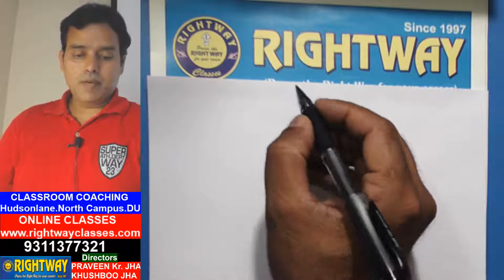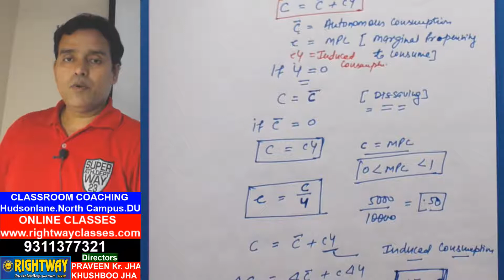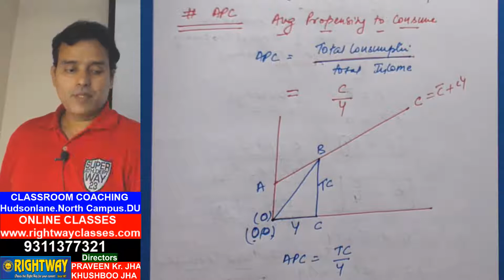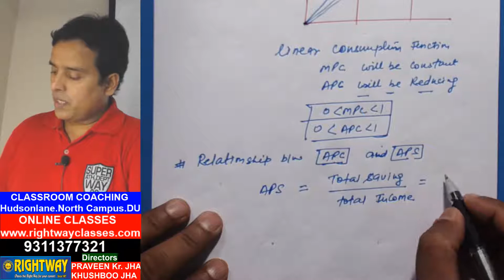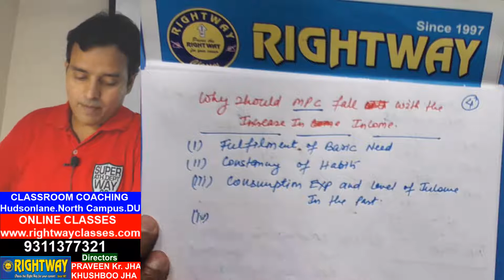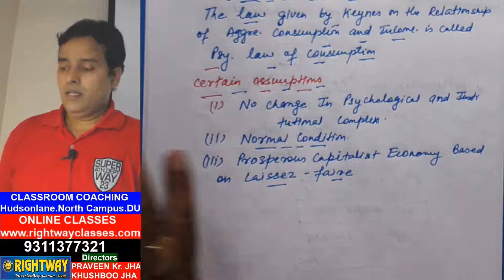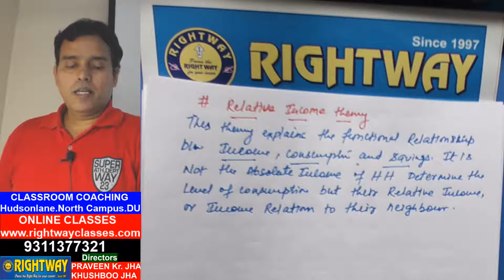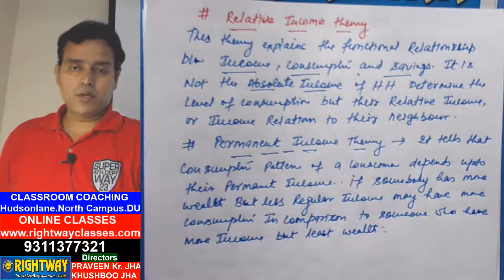CONSUMPTION FUNCTION || MACRO || PRAVEEN KUMAR JHA